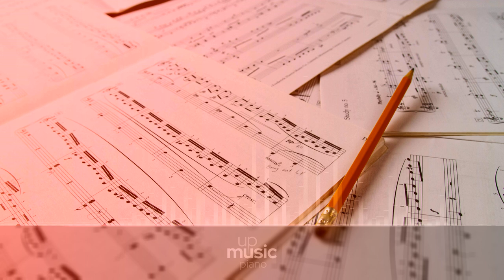Post Malone - Circles (HQ piano cover), by @KatherineCordova ∙ upmusic ∙ piano